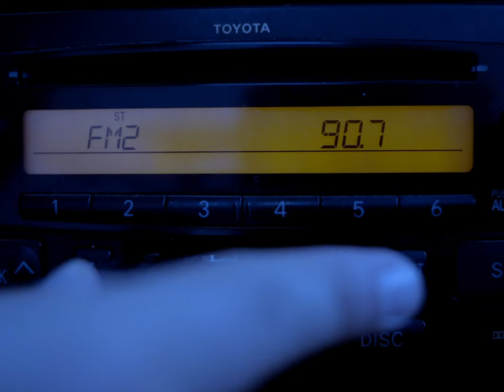"COWBOY DREAMS" (Short Film)